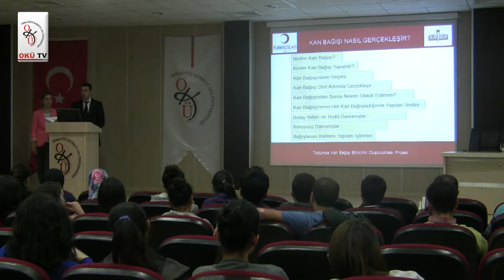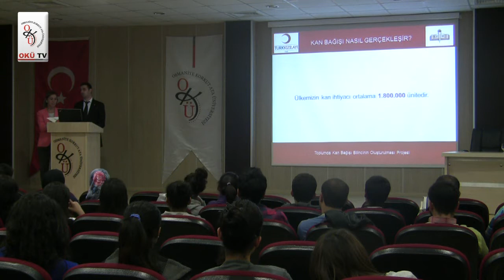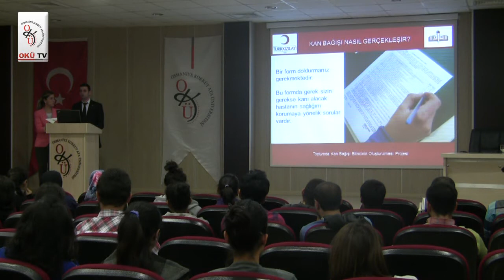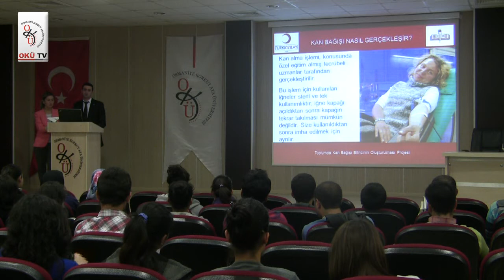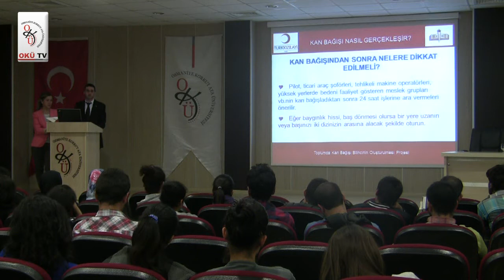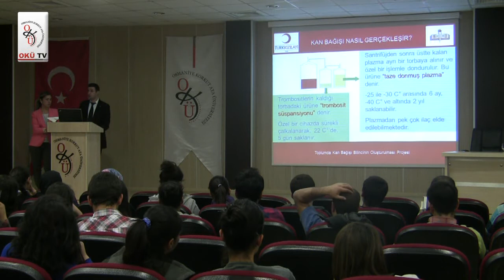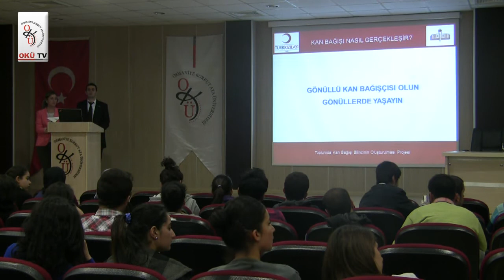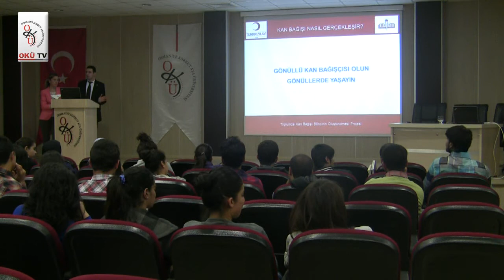14.11.2012 Toplumda Kan Bağışı Bilincinin Oluşturulması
Programda, Osmaniye Korkut Ata Üniversitesi Toplum Gönüllüleri Kulüp Başkanı Osman Mehmet ÖNSOY OKÜTOG olarak benimsemiş oldukları prensiplerden bahsederek ,"OKÜ'de gönüllülük esasına dayanarak yapılmış ve yapılacak olan işlerde desteklerinizi bekliyoruz" dedi.Haberin Devamı İçin Tıklayınız